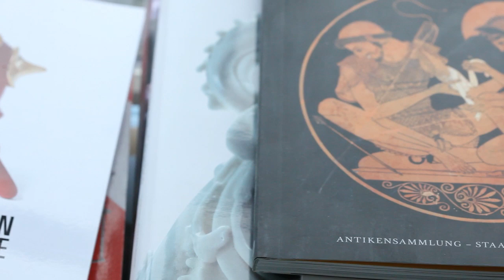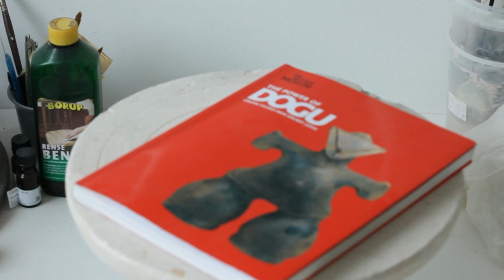Michael Geertsen for MINDCRAFT13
Decadent Dogu by Michael Geertsen - presented at Danish Crafts' MINDCRAFT13 exhibition in Milan during the Fuori Salone 2013. Film by Konstantyner Communication & Design.